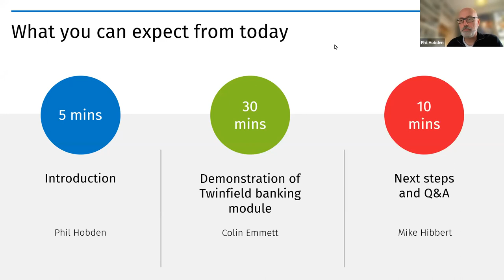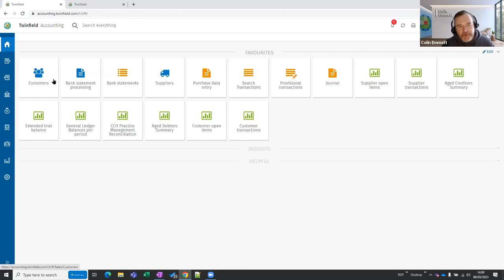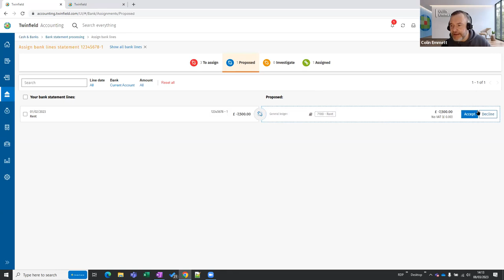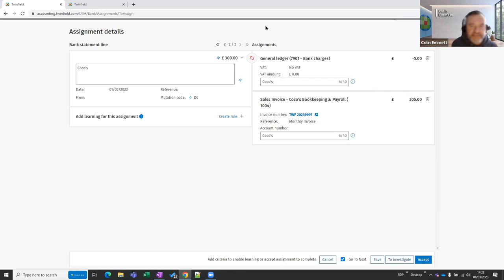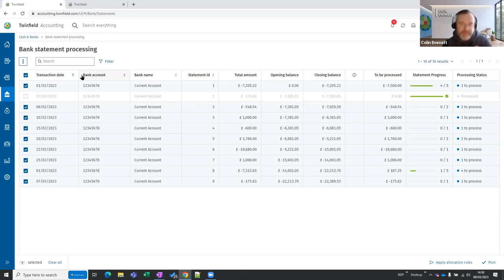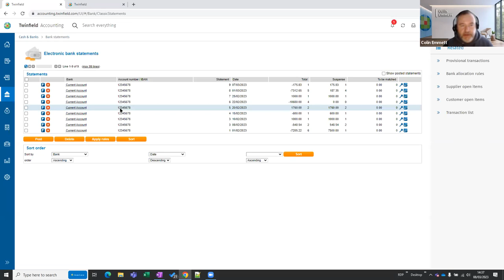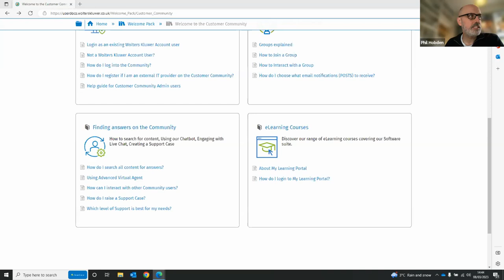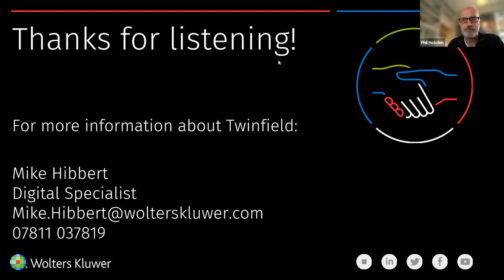On-demand Webinar: Twinfield new banking module update